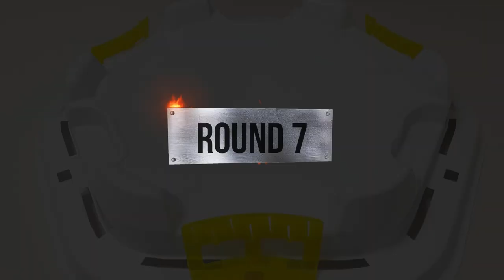Beyblade Burst 【 Lui VS Valt VS Shu 】 Tripie Battle 베이블레이드 버스트 ベイブレードバースト